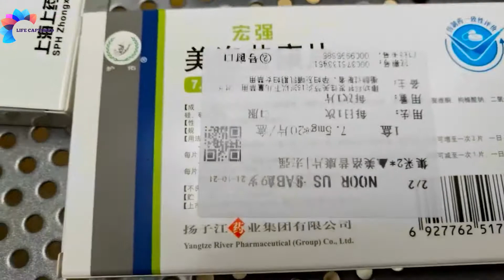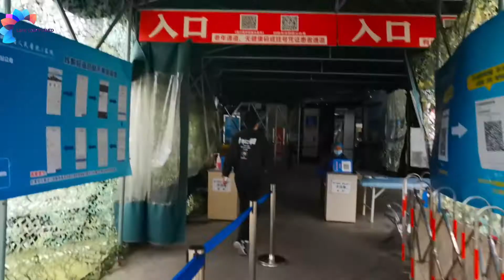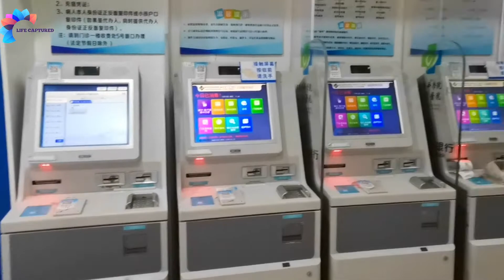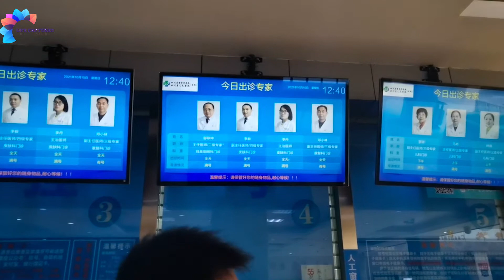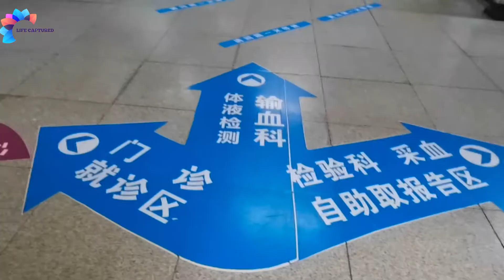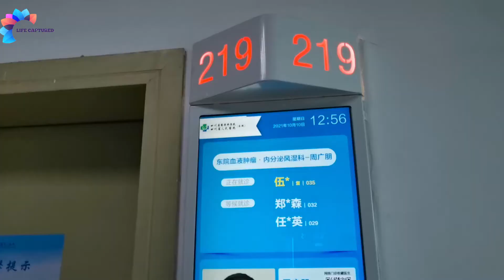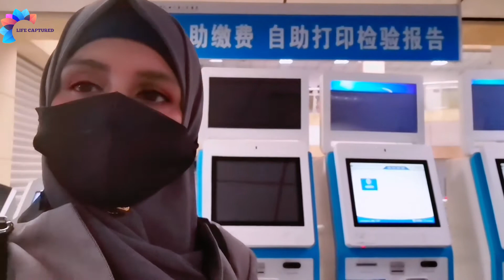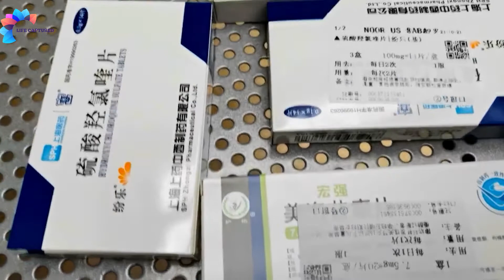China's govt. hospital opd visit